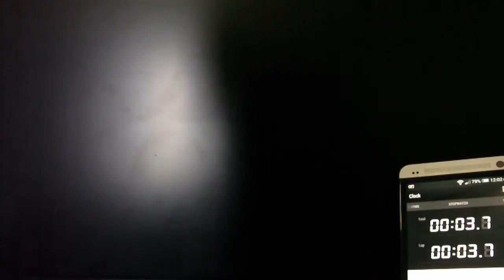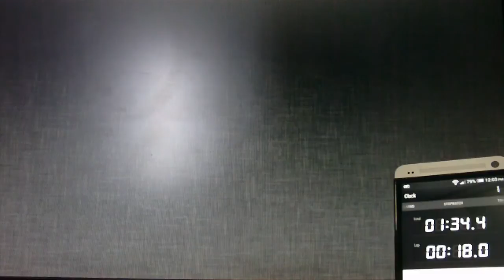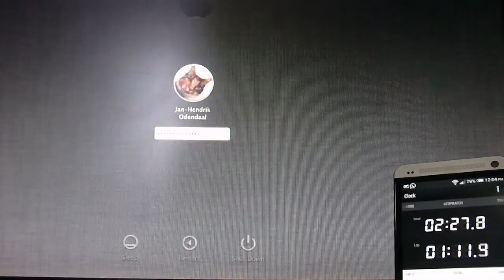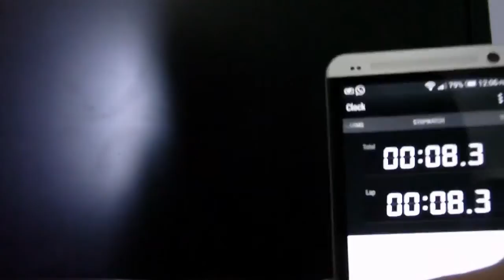Intel Server Board S5000XVN Startup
This is a video demonstration of the Intel Server Board S5000XVN starting up, the time it takes to initialise video, run through the BIOS screen and boot into OS X 10.7 as well as shutting down.

Results:
Video initialisation 44.9 seconds.
BIOS 31.5 seconds.
OS X Boot 1 minute 36 seconds.
Shutdown 8.3 Seconds.

Specs:

Intel Server Board S5000XVN
2 x Quad Core Intel Xeon E5440 CPUs running at 2.83GHz
4 x 2GB Transcend DDR2 667 FB-DIMM ECC
Intel Server Chassis SC5299DP
nVidia GTX560 1GB non Ti
Corsair Vengeance 2000 for audio

HDDs:
250GB 3.5" OS X Boot
3TB 3.5" Media
1TB 3.5" TimeMachine Backups
160GB 2.5" Windows 7